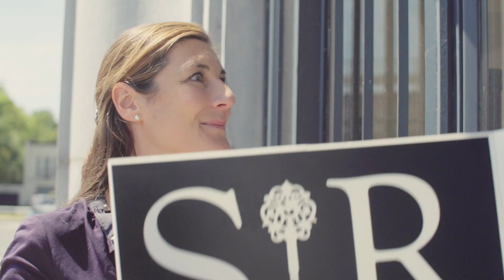Voka - KvK Mechelen-Kempen: startende ondernemers 2018: Immo SIR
September: het is de start van het nieuwe schooljaar. Maar ook de start van heel wat nieuwe zaken. De eerste negen maanden van dit jaar heeft dat geleid tot 5.683 nieuwe ondernemingen. Nog eens 5 procent meer dan het vorige recordjaar 2017.

Ook interesse? Bij Voka helpen we je graag verder. Zo is er Bryo StandUp voor toekomstige ondernemers, die nog geen businessplan hebben. En Bryo StartUp voor ondernemers die al gestart zijn, maar veel groeipotentieel hebben.